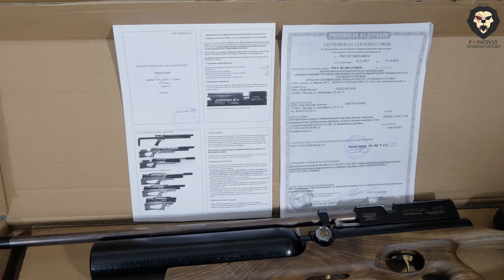Пневматическая винтовка Дубрава Чекан Карабин Колба 5.5 мм V4 (580 мм, Орех) видео обзор 4k